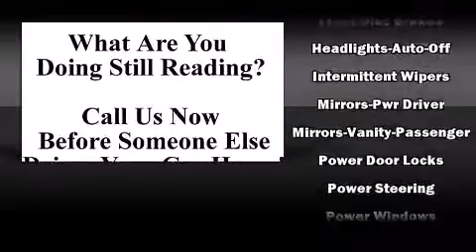2002 Toyota Tundra Access Cab V8 Auto Ltd 4WD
Bill Currie Ford
5815 N Dale Mabry Hwy

Here's a great deal on a 2002 Toyota Tundra. It features an automatic transmission, 4-wheel drive, and a powerful 8 cylinder engine. Toyota prioritized practicality, efficiency, and style by including: a tachometer, variably intermittent wipers, a rear step bumper, tilt steering wheel, skid plates, cruise control, and much more. Our team is professional, and we offer a no-pressure environment. We'd be happy to answer any questions that you may have. Come on in and take a test drive!